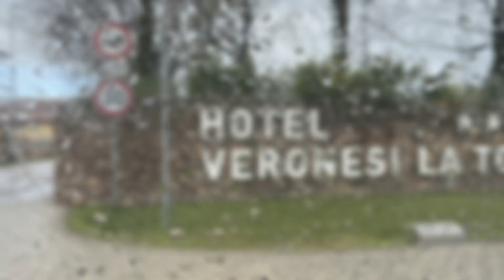Henkan matkassa day 3 - Hotel Veronesi La Torre hotellissa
Kolmannessa jaksossa Henkka tutustuu Hotel Veronesi La Torre hotelliin, johon myös Perho Liiketalousopiston opiskelijat pääsevät suorittamaan harjoittelujaksoa. Tule mukaan andiamo.

Ciao ja tervetuloa seuraaman Henkan matkassa minisarjaa.  Perho Liiketalousopiston lehtori Henry Lepist matkustaa Erasmus+ akkreditoitu liikkuvuushankeen job shadowing-jaksolla tutustumaan I.P.S.A.R. "Luigi Carnacina" –ravintolaoppilaitokseen Bardolinossa ja Veronan alueen ruokakulttuuriin. Tule mukaan andiamo

Crazie
Andrea Avogrado
I.P.S.A.R. "Luigi Carnacina"staff